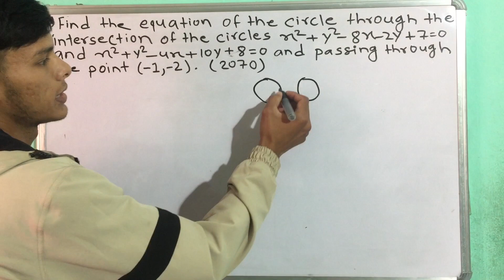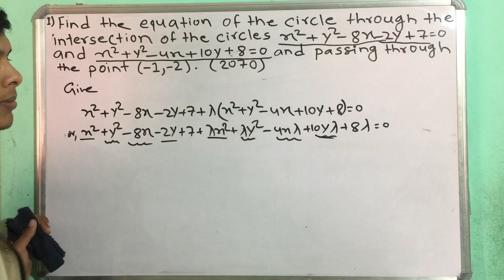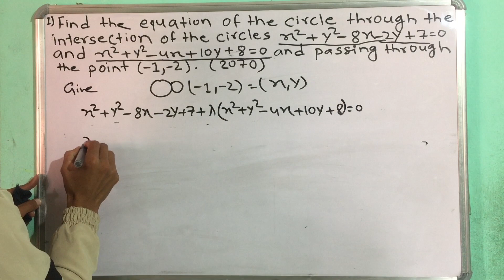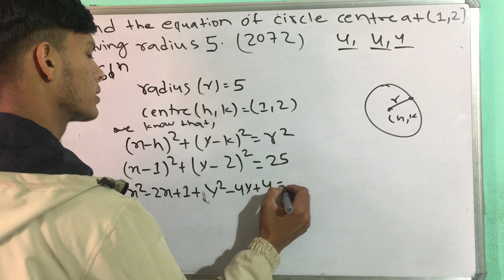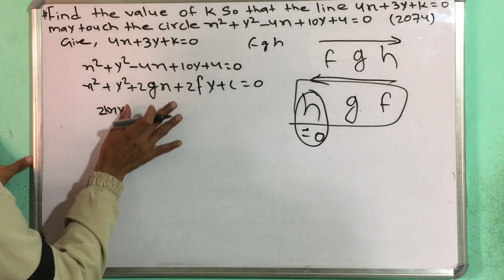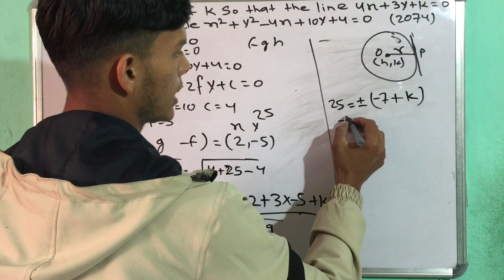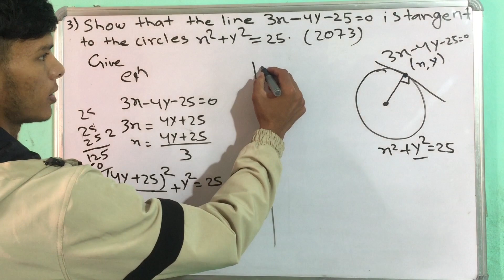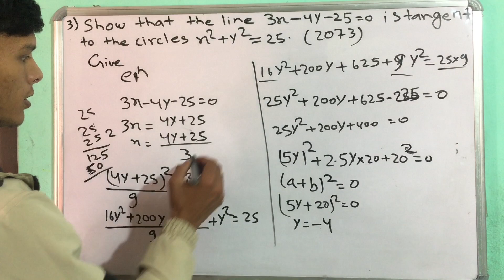Engineering mathematics first semester important questions ctevt || engineering mathematics playlist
diploma engineering mathematics 1st important questions,
diploma electrical engineering 1st semester maths,
diploma engineering mathematics 1,
diploma 1st year maths matrices,
diploma in civil engineering mathematics,
diploma math 1st semester chapter 1,
ctevt engineering mathematics,
ctevt math solution,
ctevt mathematics,
ctevt second semester mathematics,
diploma 1st semester mathematics,
diploma math 1st semester,